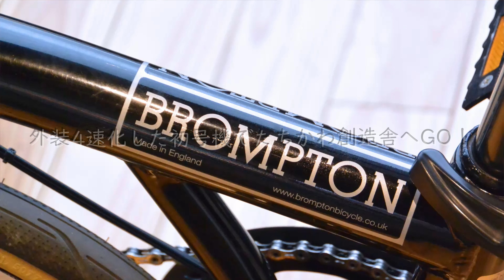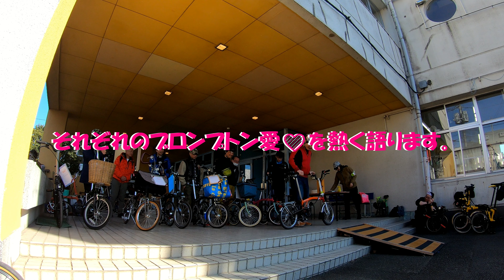ブロンプトンで盛り沢山な一日。ブロンプトンインパレスでせっかく立川まで行ったのでそのまま山梨の秘湯へ（？） A very full day with Brompton.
ブロンプトンで秘湯へいこうリターンズ。久しぶりにたちかわ創造舎のブロンプトンインパレスに行ってきた。せっかく立川まで行くのだから、山梨も近いだろう（？）という意味不明の発想で、そのまま山梨の秘湯へ。
After Brompton big meeting in West Tokyo,  I went further on to Yamanashi for a nice hot spring and luxury dried persimmon,  a local specialty in Koshu. It was a very full day with Brompton!
使用機材：M4L-X（新変速システム導入済）